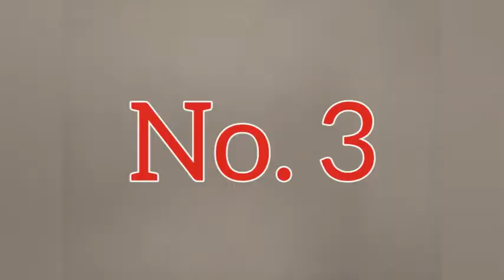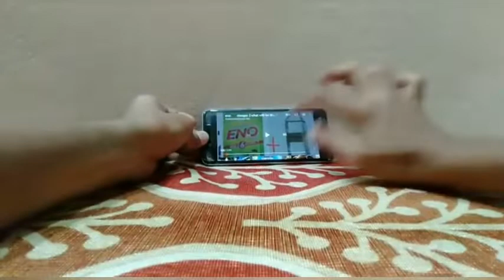Awesome life hacks || experiments hunter 686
: ncs electrolite collide
            : call ( video guru)

new channel Unique facts